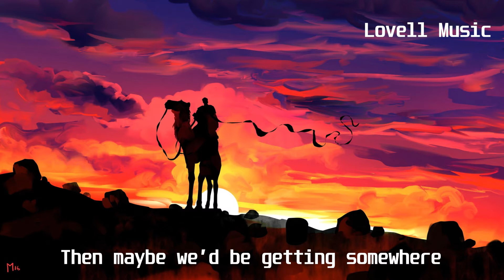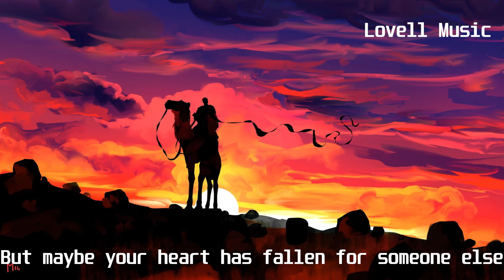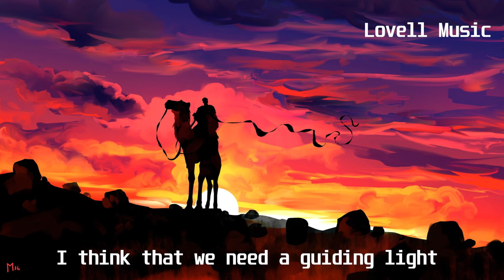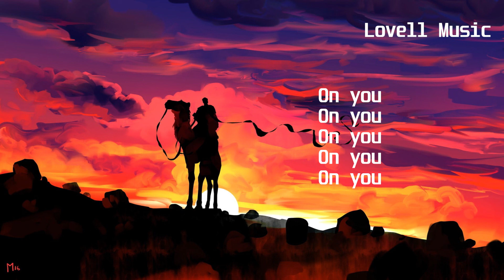Deanz feat G Curtis - Still a Little High(Lyric Video)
Lyrics:
I’ve been tryna get you out of my head
Ah ye
But somehow
I always seem to end up in your bed
But baby if we stop for a minute
Then maybe we’d be getting somewhere
I just wanna love you a little
To see where this is going
I really need to know it
Can we just open up
Cause I got to know
If you feel the things I do
I might need some help
If you let me go
Cause I’m flying through the sky
And I’m still a little high
On you
On you
For so long
I’ve been thinking we’re more than just friends
Ah yeah
But maybe your heart has fallen for someone else
On you
On you
On you
On you
I think that we need a guiding light

Right now we’re running around in circles
But if you don’t even wanna try
I need to know it
On you
On you
On you
On you
On you